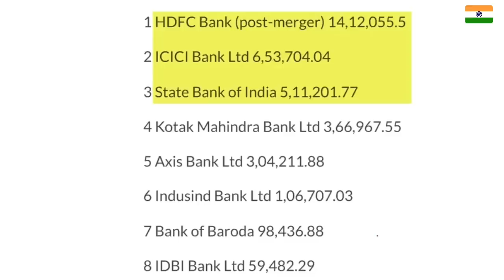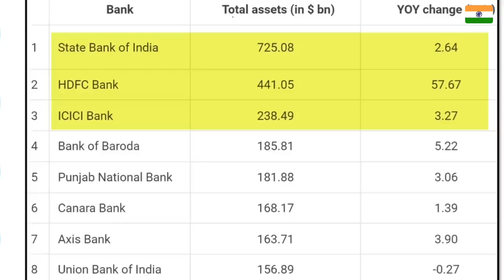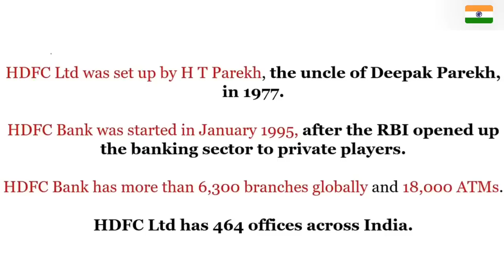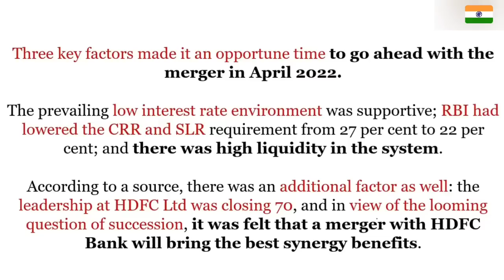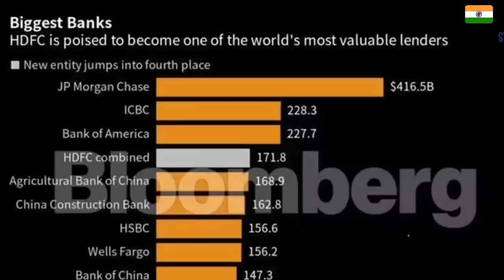दुनिया का चौथा सबसे बड़ा बैंक बन गया है भारतीय बैंक | Fourth Largest indian Bank in the world